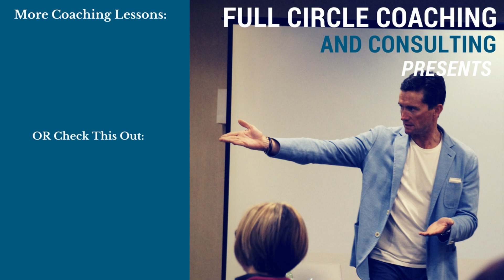Why You Should Change Your Office Hours Next Week! Chiropractic Coaching Tips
Apply for a free consultation to create your Practice From Within Blueprint

I'm going to share why YOU should change your office hours to make sure you get what you really want out of life and live your authentic life.

Are you a busy chiropractor who wants more happiness, money, and time for yourself and your family?

ABOUT DR. TOM PRESTON

Dr. Tom believes it's not what you add that's going to change your circumstances, it's what you take away. Most of us already have all the knowledge and skills we need to become a success, we just need to stop doing the things that are sabotaging our results.

As a chiropractor for 20 years, Dr. Tom Preston's practice was seeing about 1000 patients per week with a 4 week waiting list, in a small city in Northern Canada.

It wasn't until his coach asked, "when is enough, enough" did he really start to define what success meant to him.

This began the path toward major shifts in how he approached his personal and professional life. Cutting hours at practice so he never had to miss a family dinner, taking 10 weeks vacation per year, and hiring an associate were all part of the changes needed to be made to create the life in his ideal - his definition of success.

Founding Full Circle Coaching and Consulting over 20 years ago, Dr. Tom and his team of chiropractic coaches help other docs define and design what the word "success" really means for them from their authentic core values.

From there they reverse engineer the plan it's going to take to achieve this through the individuals personality, lifestyle, and practice models.

We all want success, but we all define it differently.

If you want to begin designing your definition of success, book a free call with one of our coaches: